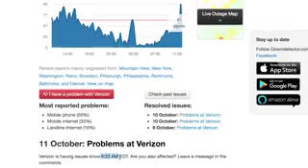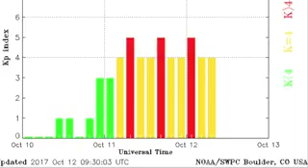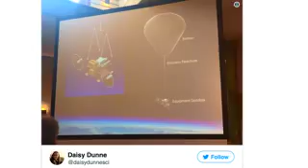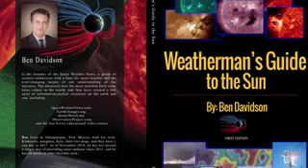ALERT NEWS Tday Report, Weather, Solar Storm Effects, Geo Engineering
by our friend Suspicious0bservers cyrypto currency here join and share this code with every one